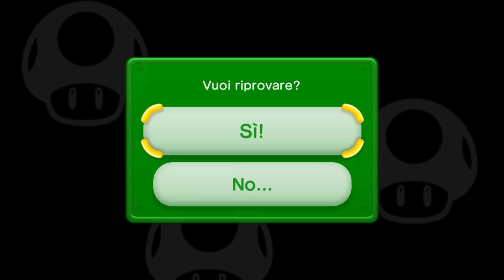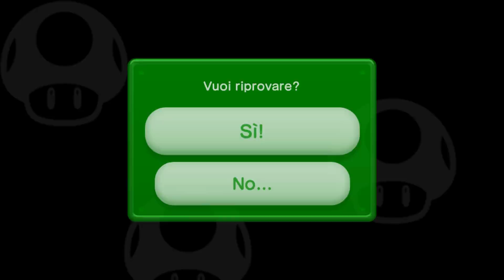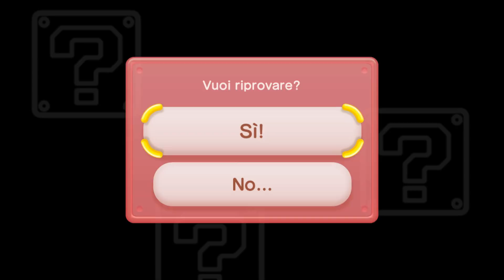New Super Mario Bros U - SFIDE - (Nintendo WiiU) - EP #10 - Senza toccare terra - Gameplay Ita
Sempre più difficili queste sfide 1Up, tanto che per rilassarmi un po' ho dovuto buttarmi sulle varie! XD Buona visione e buon divertimento! ^^
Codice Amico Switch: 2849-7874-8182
PS4: axios00_official
WiiU: Axios01
STEAM : Axios00